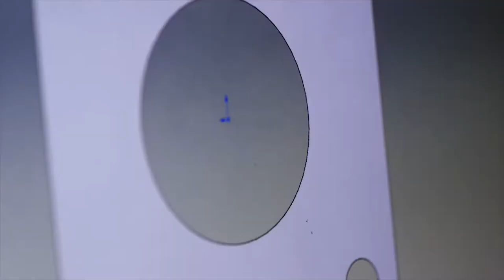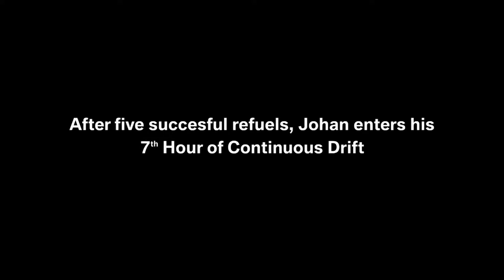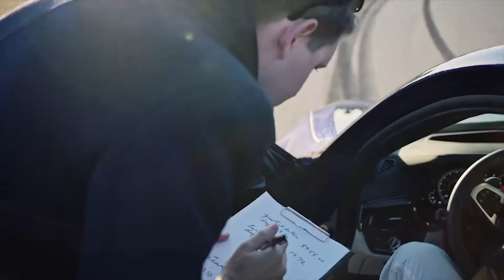2019 NEW F90 BMW M5 - Behind the Scenes How Attempted Two Guinness World Records ?